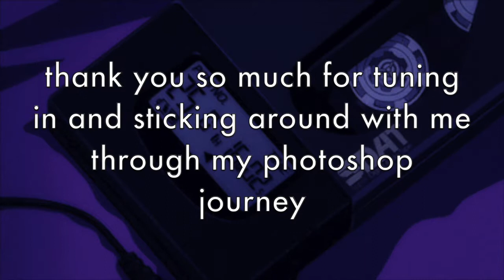400 SUB GIVEAWAY!! [CLOSED]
Hello everyone! Let my know if you have any questions:)

My Etsy 🌊